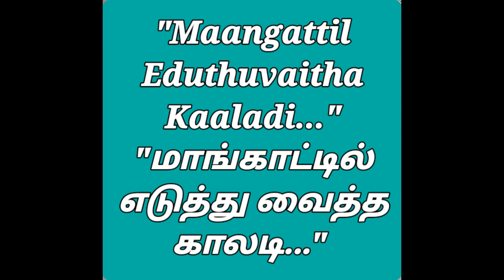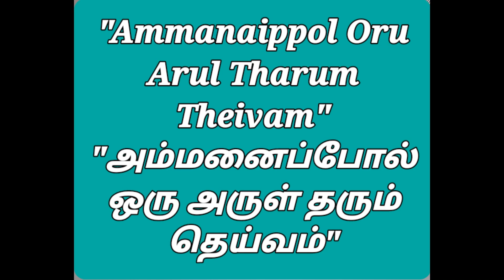Navaratri Extra episode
Friends are you still in the festive mood. A special episode coming your way to enjoy more songs on the Goddess.
Smt.Sundari will entertain you with her lovely rendition.